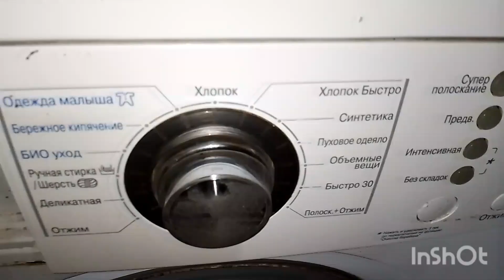Обзор стиральной машины LG F1089ND 2009 года выпуска. (чит.описание).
за тихий голос извиняюсь просто снимал в тихом месте.